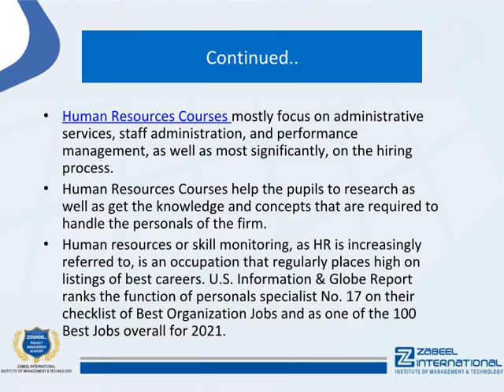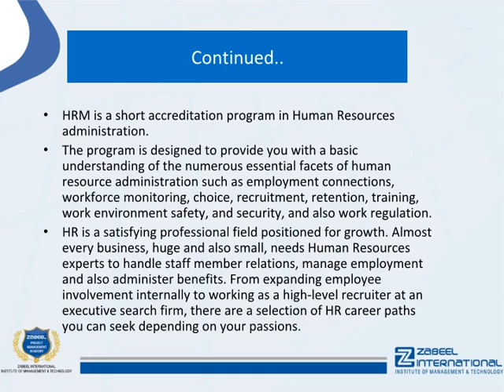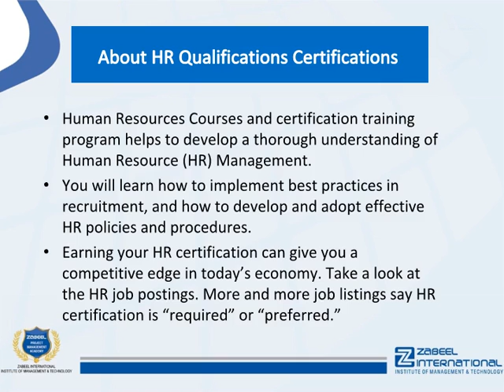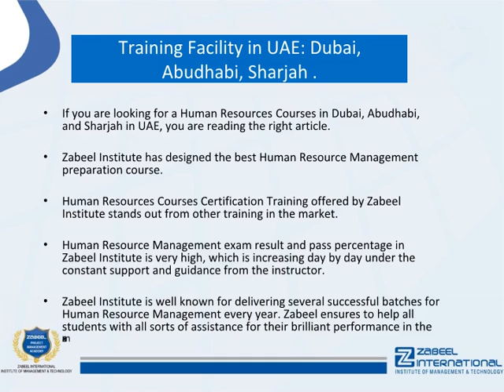Human Resources Courses - Is HR a good career?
Human Resources Courses mostly focus on administrative services, staff administration, and performance management, as well as most significantly, on the hiring process.

:::::::::::::Advantages of Human Resources Courses::::::::::::::::::

Human Resources Courses help the pupils to research as well as get the knowledge and concepts that are required to handle the personals of the firm.
Human resources or skill monitoring, as HR is increasingly referred to, is an occupation that regularly places high on listings of best careers. U.S. Information & Globe Report ranks the function of personals specialist No. 17 on their checklist of Best Organization Jobs and as one of the 100 Best Jobs overall for 2021.

HRM is a short accreditation program in Human Resources administration. The program is designed to provide you with a basic understanding of the numerous essential facets of human resource administration such as employment connections, workforce monitoring, choice, recruitment, retention, training, work environment safety, and security, and also work regulation. You'll be presented with Human Resources approaches, plans as well as finest techniques within a vibrant organizational setting.

Advantages of studying Human Resources Courses include:

1. Universal Importance
The skills, abilities, and also understanding prospects get while researching HR are of universal importance across all business kinds as well as industries. Every organization needs a strong Human Resources contingency and also the appropriate monitoring to look after the labor force.
2. Promo Prospects
The Human Resources occupation ladder presents a wide array of chances for promo as well as improvement. Also, those that start out at an entry-level placement usually find themselves climbing much higher in a comparatively short period of time.
3. Work Safety
In contrast to common belief, it will certainly be a long time before technology entirely changes the human workforce in most organizational atmospheres. For the near future, therefore, the role of the qualified Human Resources manager is just one of overall long-lasting work protection..

:::::::::::::Training Facility in UAE: Dubai,  Abu Dhabi, Sharjah.:::::::::::::::

If you are looking for a Human Resources Courses certification in Dubai, Abudhabi, and Sharjah in UAE, you are reading the right article. Zabeel Institute has designed the best HR Qualifications preparation course.

Human Resource Management exam result and pass percentage in Zabeel Institute is very high, which is increasing day by day under the constant support and guidance from the instructor. Zabeel Institute is well known for delivering several successful batches for Human Resource Management every year. Zabeel ensures to help all students with all sorts of assistance for their brilliant performance in the exam.

1. More than 32 Years of Experience in training Professional Executives
2. Achiever of many QUALITY AWARDS for training from 1988 till date
3. Qualified & Certified Trainers
4. Sophisticated lab with high-end machines and licensed software
5. Certificates attested by the Ministry of Education, UAE
6. Vast resource materials for reference and course materials
7. Free online support for further assistance
8. Free follow up orientation seminars & workshops
9. Integrated Training & Career Development Plan

::::::::::::::Recommendation::::::::::::::::::

Zabeel Institute helps you to evaluate Human Resources Courses eligibility based on your education and experience and will further guide you to the certification.

Zabeel offers Human Resource Management exam Certification preparatory courses in Dubai and Sharjah in UAE

To know more about the Human Resources Courses visit